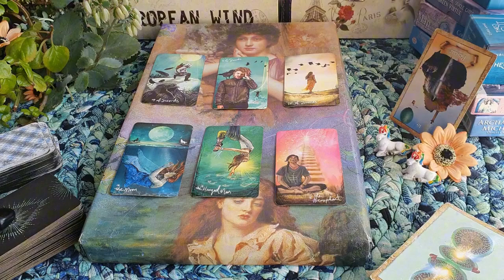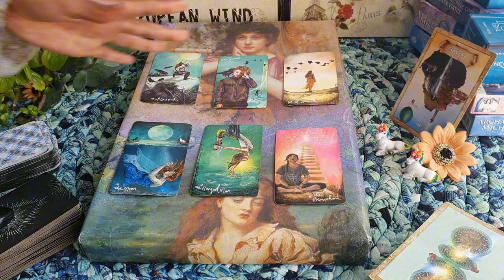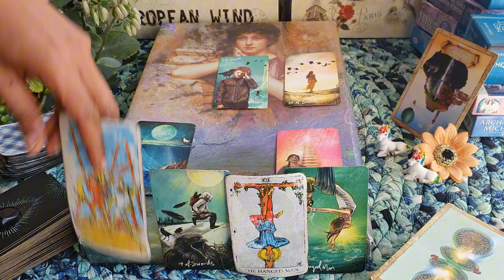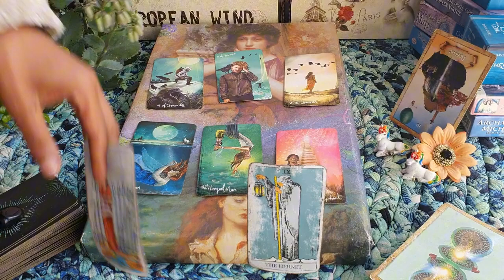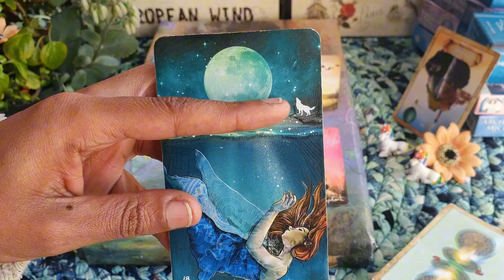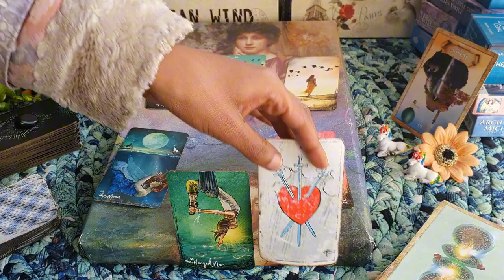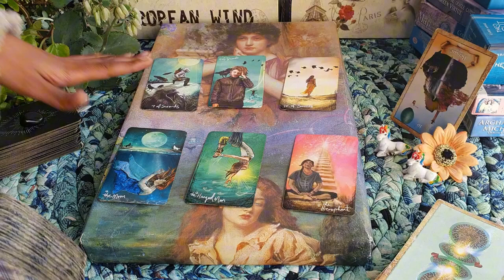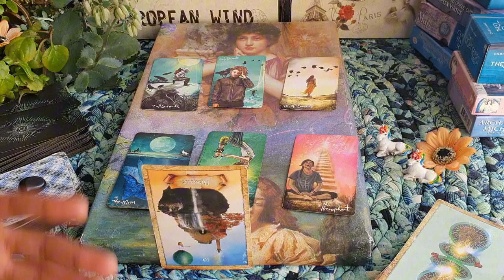LIBRA JULY 2024 Tarot. THEY ARE DROWNING IN REGRET. THEIR ENERGY IS WORRISOME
This is LIBRA JULY  2024 General tarot reading. The information shared in this video may describe the energies around you but should never take the place of any medical, legal or professional help. These energies may surround you but they do not govern you. You are your own decision maker.